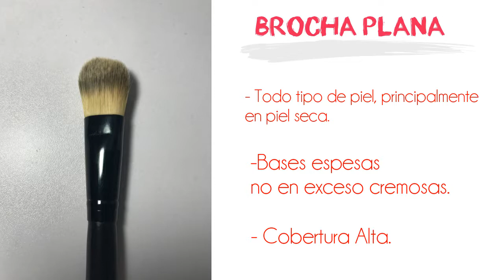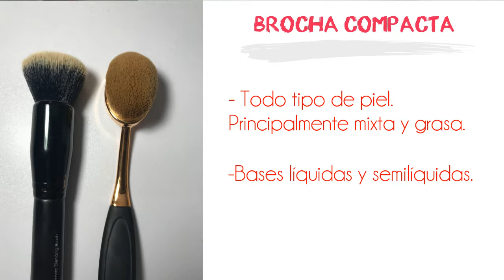¿Cómo Ponerme Base Correctamente? | BMmaquillajeCR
BeauteTutorial ¿Cómo ponerme la base correctamente? ¿Manos/ Brochas /Beauty blender? Aquí te explicamos todo con lujo de detalles, basado en el tipo de piel y tipo de base a utilizar.

Bases mencionadas:

- LA Girl - BB Cream // Neutral
- Essence - All about Matt! // 15 matt cameo
- Milani - Conceal + Perfect // 01 Creamy Vainilla
- Tarte - Rainforest of the Sea // Light Sand
- Nyx - Total Control //Natural
- Wet n Wild - Photofocus // Buff Bisque

Brochas:

Shany // F12, F10, F22, M22
Elf // Ultimate Blending Brush
NYX // 22

bmmaquillajecr